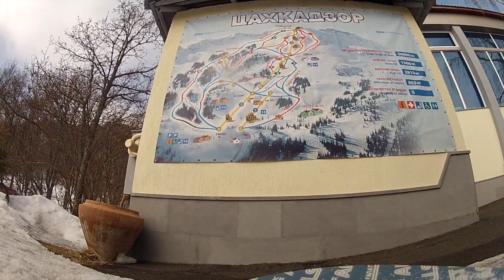Цах-ка-дза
Каникулы в Цахкадзоре
2013